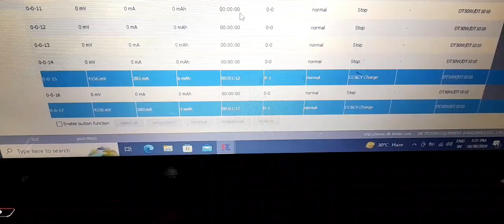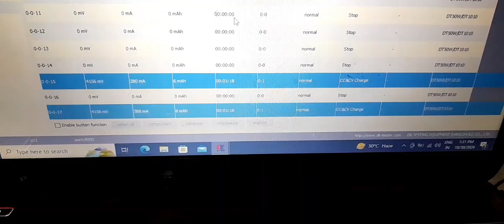niu 60v 29ah Nmc battery repair.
Repair any kind of Lithium battery contact e-on tech (Npl)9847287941.